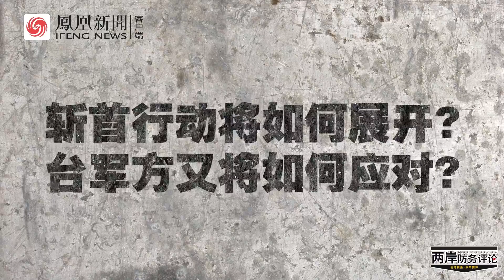蔡英文“逃跑”路线详解 台湾军事专家：她最怕被狙击